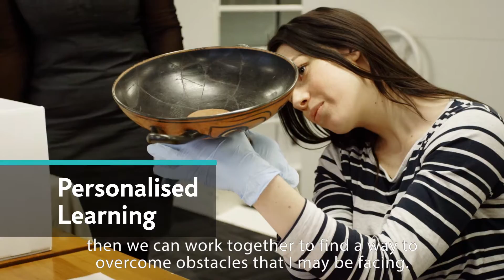NZ Education - What are the lecturers like in a New Zealand classroom?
New Zealand has world class teachers that are passionate about their subjects.

Be inspired in the class room and out of the class room with practical learning opportunities. Get the one-on-one attention you need and get a personalised learning experience when you study in New Zealand.